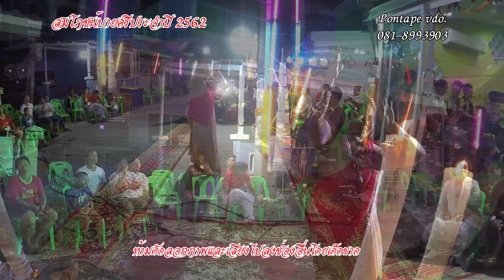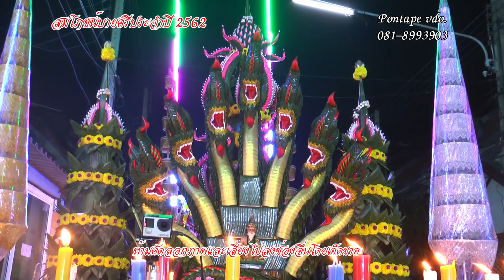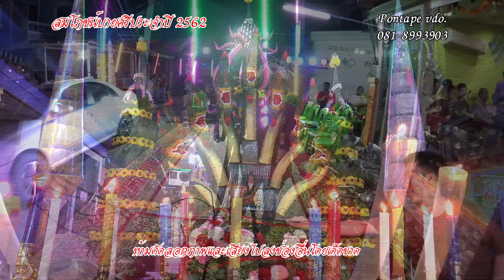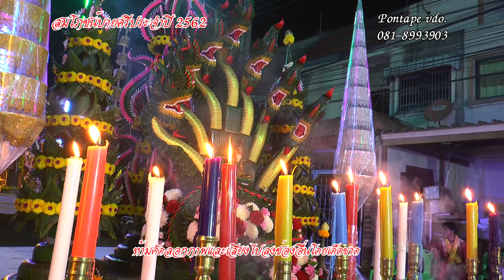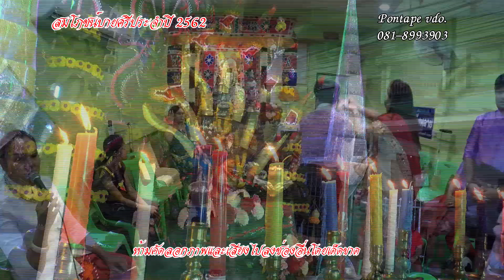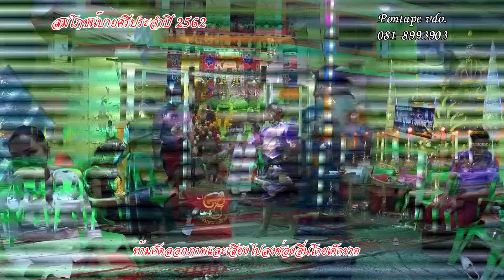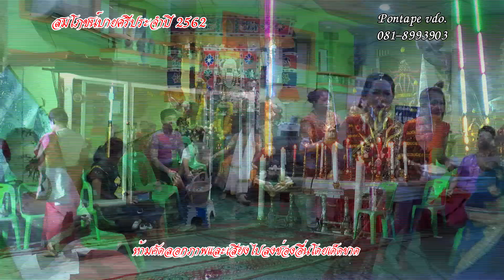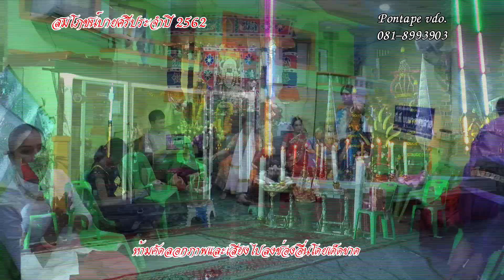สมโภชน์บายศรีปี2562 แม่บุบผา หมู่บ้านเจษฎา5 Pat 2